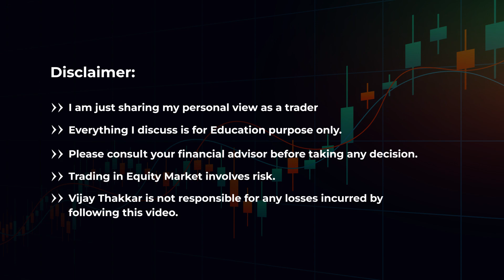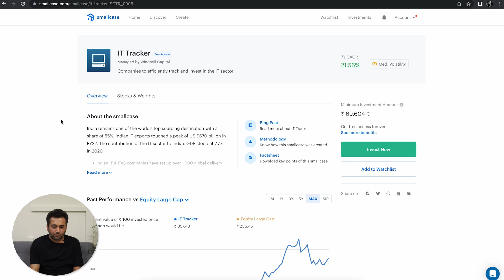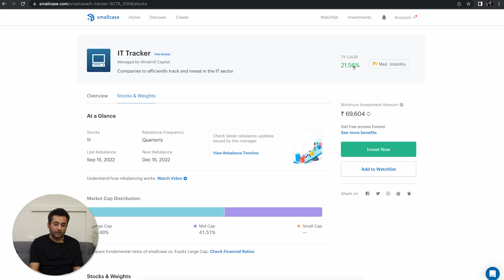How Leverage is killing Traders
Swara Patil - 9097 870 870

Angel Broking :
Rohan Dodiya - 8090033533 (For Account Opening Only)